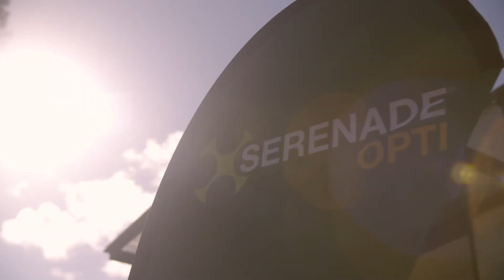2019 Post Vintage Review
Hugh Armstrong, Business Development Manager for Horticulture, Bayer Crop Science, comments on the 2019 vintage and how to manage the challenges ahead.